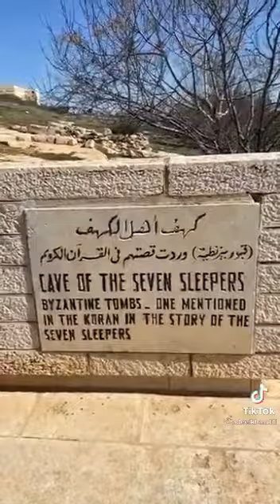cave of seven sleepers( Ashab e Kahf cave )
Ahle kahf